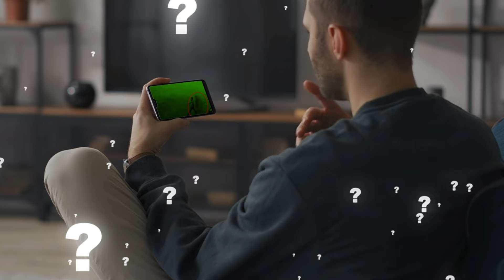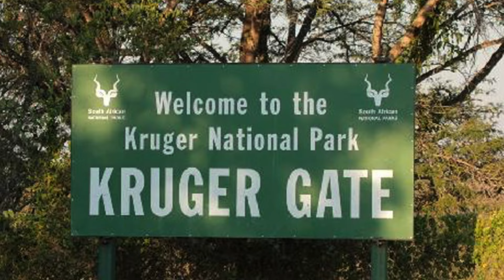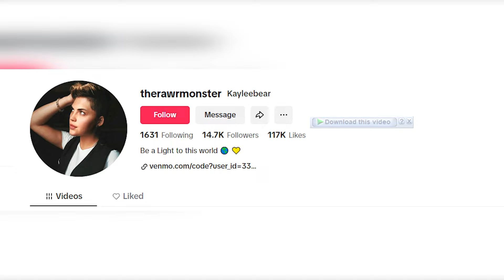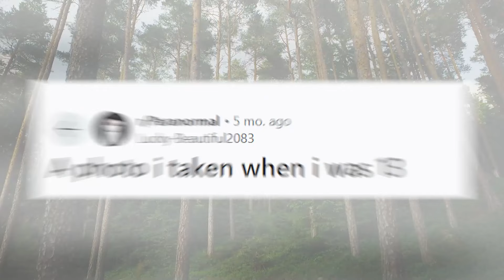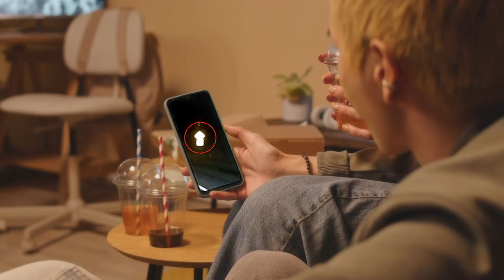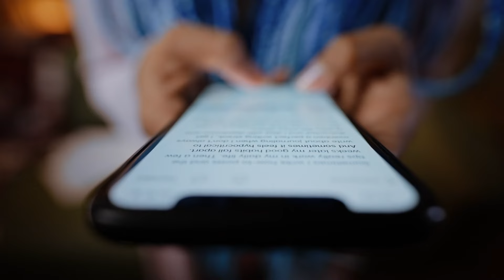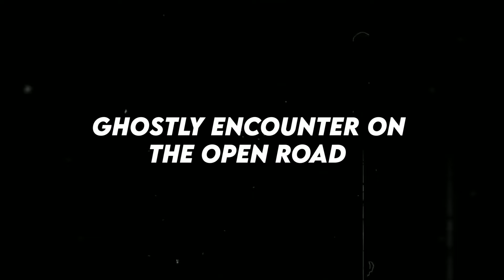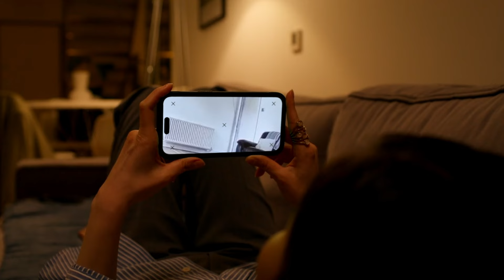Bigfoot Caught on Camera in Oklahoma! Experts Stunned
Check out this incredible footage of Bigfoot caught on camera in Oklahoma! Experts are stunned by the clarity of this sighting - could this finally be proof of the legendary creature's existence?